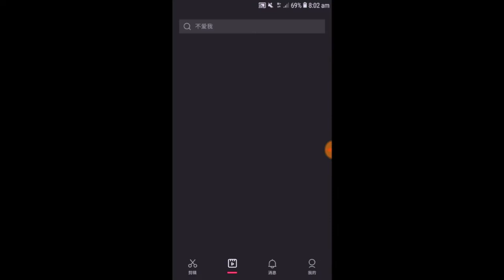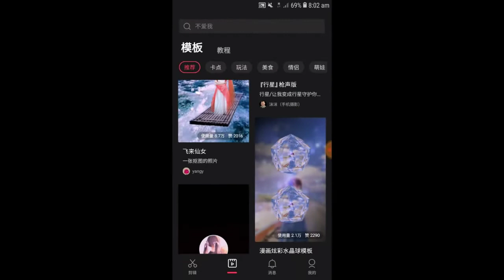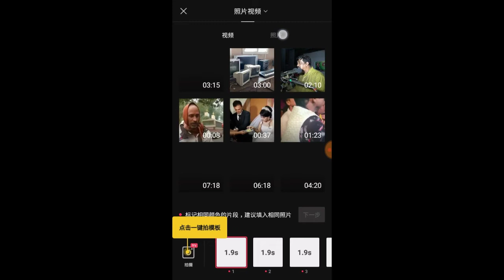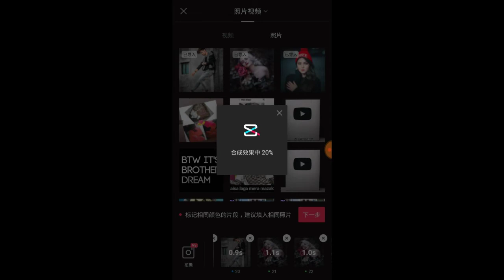CapCut new video editing | Capcut shake & animation video editing | Bangla Tutorial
Hey Everyone It's Shahria & Wellcome back to my another video🚫

In this video i will show you how to make shake and animation video in capcut apps.And capcut apps link⤵

My social:⤵

▶Content:⤵

Capcut shake video editing,
Capcut video editing,
Capcut review,
Capcut new trend video editing,
Capcut video editing,
Capcut slowmo video editing,
Capcut slowmotion video editing tutorial,
Capcut shake video editing tutorial,
Shake video,
Pubg shake video editing,
Pubg shake,
Tiktok shake video,
Likee shake video,
Tiktok likee capcut,
Capcut all video ediying tutorial,
Capcut dhake animation video editing tutorial,
Capcut apk,
Capcut apps,
capcut shake video editing,capcut tiktok,
capcut problem solution,
capcut apps ki solution,

কেপকাট ভিডিও ইডিটি,
টিকটক ভিডিও,
লাইকি ভিডিও,
ক্যাপকাট,
কেপকাট বাংলা টিউটোরিয়াল,
কেপকাট ভিডিও এডিটিং বাংলা টিউটোরিয়াল,
ভিডিও ইডিটিং টিউটোরিয়াল,
কেপকাট লাইকি,
কেপজাট টিকটক,